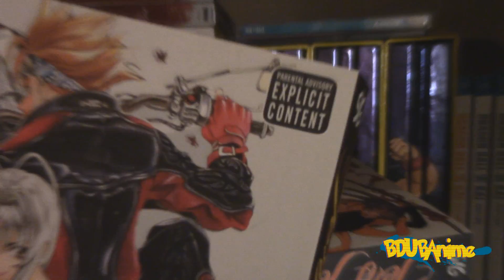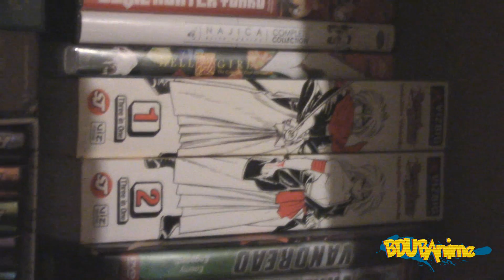Manga Collection 2014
My current Manga Collection. what's in your Manga collection?

Any Anime,Manga and Gaming Videos you want to see me talk about ? Let me know and I'll make em! :)